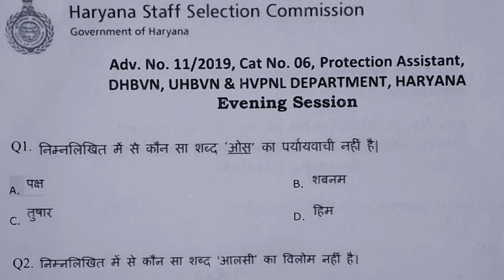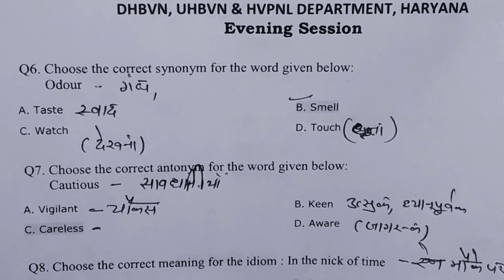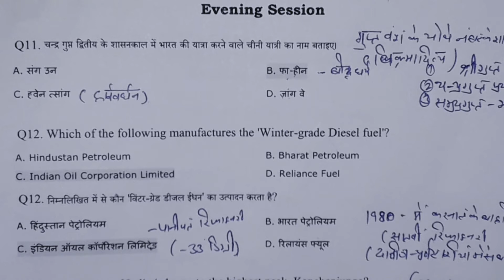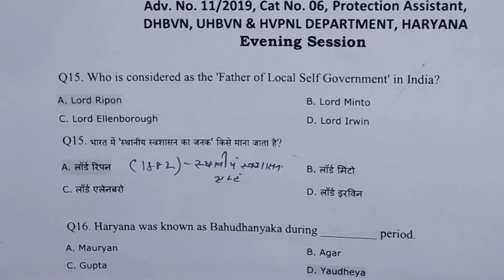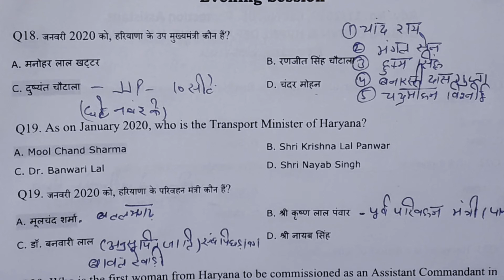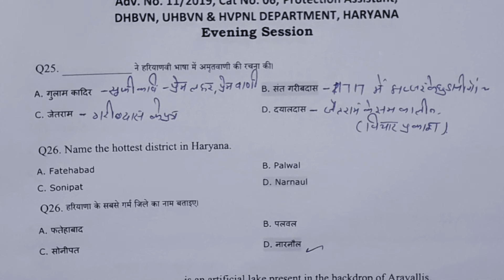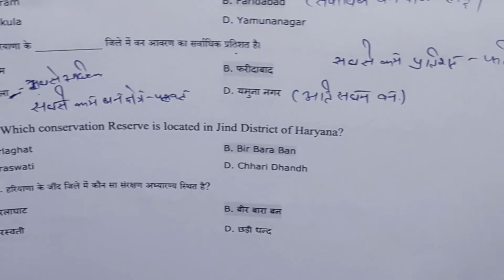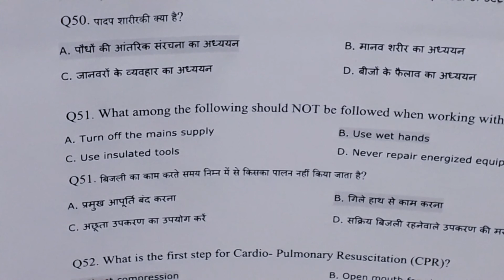HSSC Previous Year Solved Papers Part-13 by Babita Dhaniya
आओ पाये सरकारी नौकरी देशी हरियाणा ...

Link of other videos are as:-

Haryana GK Most Important Questions Part-5
HSSC Previous year Papers  हरियाणा जीके क्लास -9 ttps://youtu.be/U_7DmABX-QE